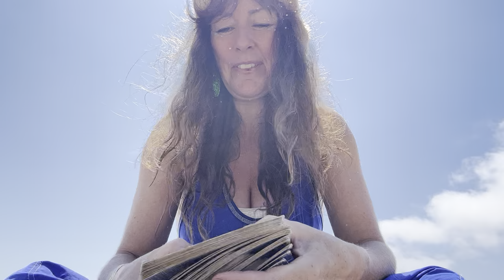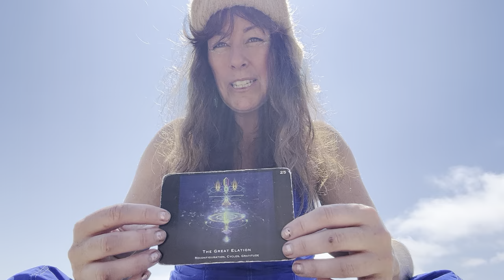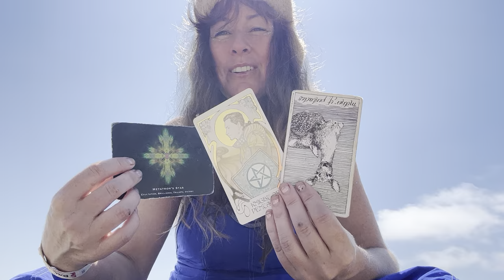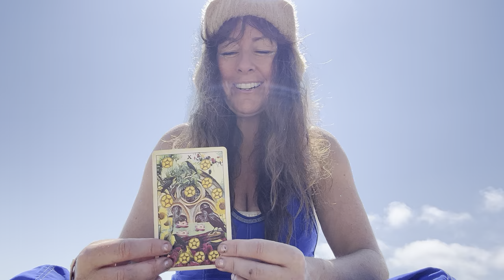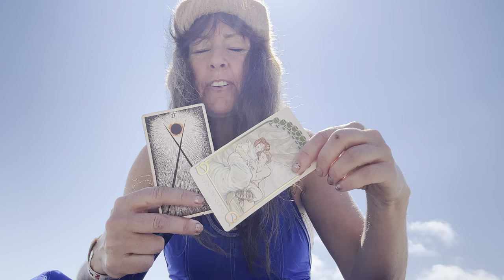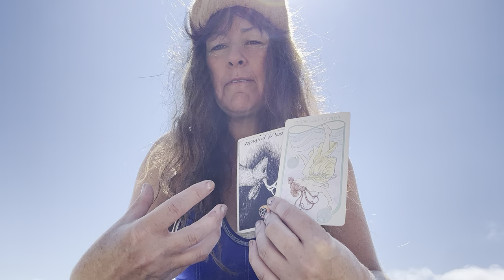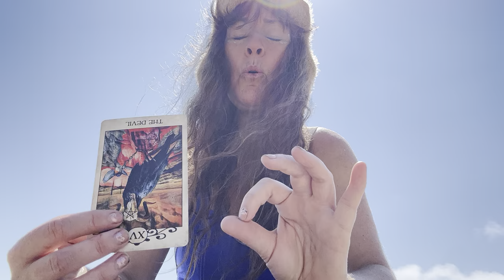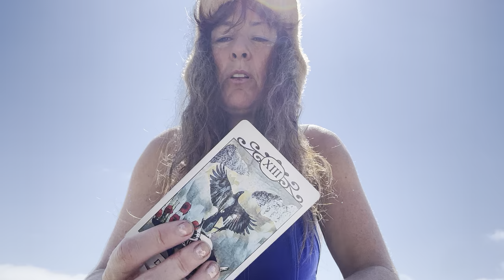🔥DIVINE MASCULINE 🔥The next couple months are pivotal for this connection, here’s more….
🔥❤️🔥 WELCOME DIVINE FEMININE AND DIVINE MASCULINE For in-depth “Twin Flame” or “Spiritual gifts & development” readings please connect here:

It is my whole heart’s passion to bring these readings to you, and I would adore the opportunity to assist in your personal journey! I work with Divine Feminines and Divine Masculines individually or as couples.

Decks used:

The Sirian Starseed Tarot
The Sacred Destiny Oracle
Starseed Oracle
The Wild Unknown’s Archetypes
The Good Tarot
Kawaii Tarot
Mirroring Messages of Union
Tarot For Kids
A.E.Waite Tarot
Poesis
Moonology messages oracle
Knight Waite Tarot

I offer daily tarot reading, spiritual growth, Twin flame/ twin soul/Divine love connection readings and personal development sessions. You alone are accountable for your karma and actions , may you be blessed eternally in profound love and abundance!

Real, big love!
Meredith